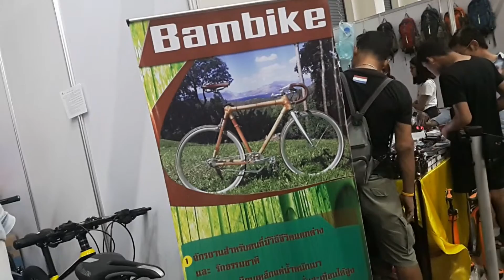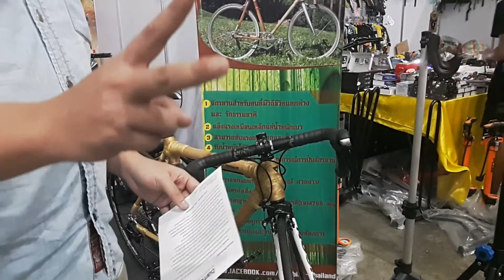จักรยานไม้ไผ่